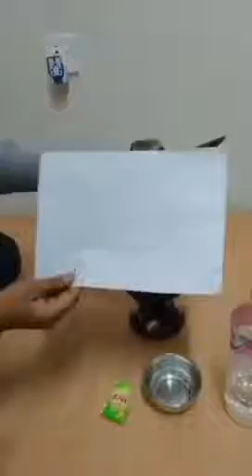Antique karuwa for sell in Nepal 2021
bit ur price